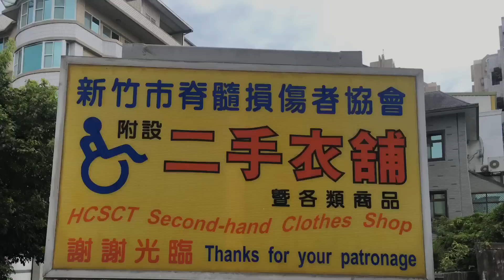Ukay Ukay @ North Hsinchu 20nt Lahat Ng Klase | OFW in Taiwan 🇹🇼 | Hector Jordan | Jonaspeaks Vlog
社團法人新竹市脊髓損傷者協會 / 希望之愛二手衣鋪
Address: No. 2號, Alley 21, Lane 22, Tianmeisan Street, North District, Hsinchu City, 30050

👍UKAY-UKAY FOR A CAUSE
👉UKAY UKAY @ NORTH HSINCHU
Pagmamay-ari ng "HSINCHU CITY SPINAL CORD INJURY ASSOCIATION"
Para po sa mga mahihilig mag ukay ukay dyan...
PUNTA na po sa North Hsinchu...
Pag bumili po tayo dito...nagkagamit na tayo, nakatulong pa tayo sa kanila...🙏👏🙏
Bagsak presyo at marami pang Branded...
Ang mga gamit po dito ay donasyon sa kanila...

PM me in FB: Hector Jordan